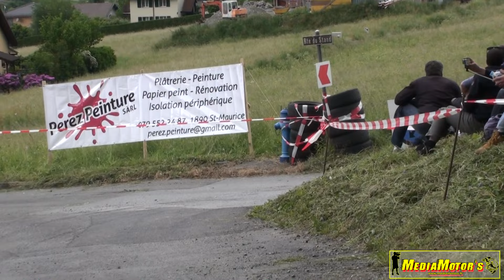Rallye du Chablais 2015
Rallye du Chablais 2015, avec 50% de passages terre/asphalte, petite frayeur de Perroud et Berard, et quelques passages flat out, moderne et vhc, tout y est ;)